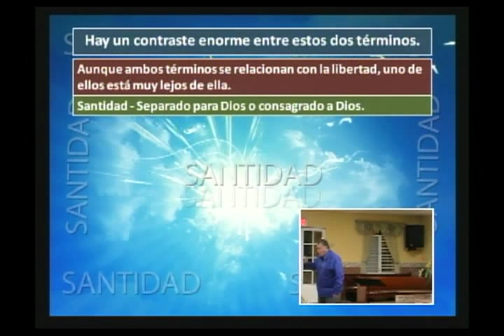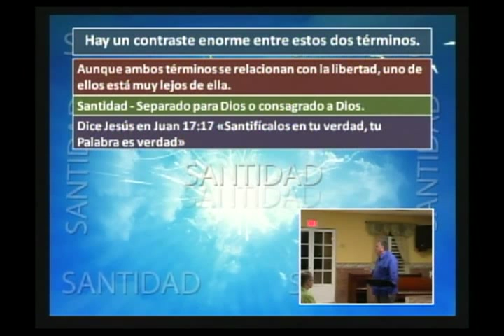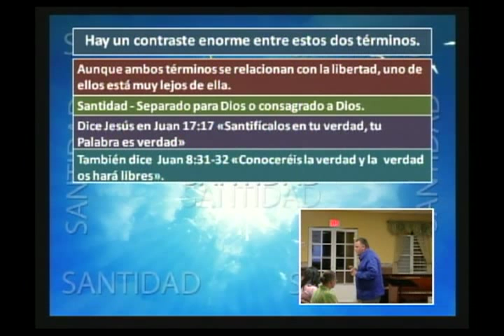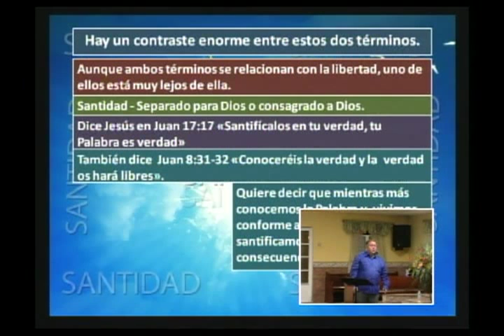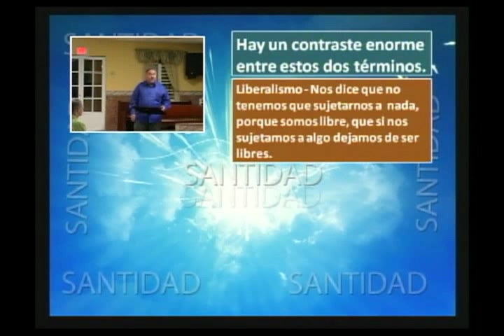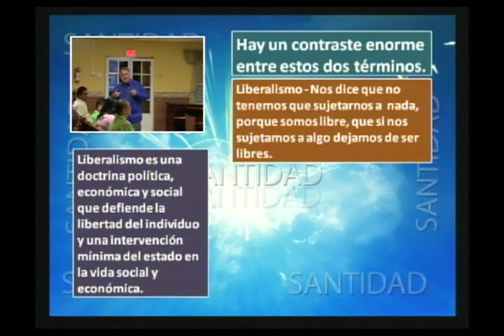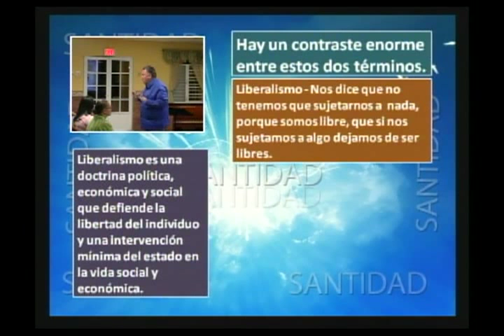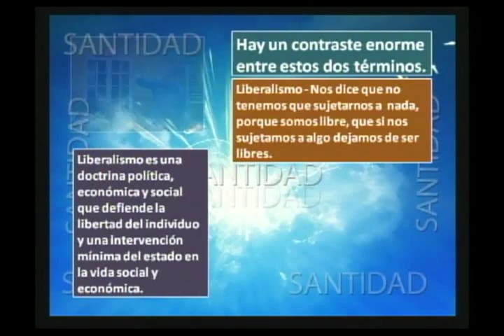Santidad vs Liberalismo (Pastor José Padín)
Nota: Este estudio solamente es una parte de la duración completa.

Los cristianos de hoy se dividen en dos grupos los conservadores y los liberales. Este estudio nos habla sobre el significado de liberalismo que es tan contrario a la santidad a la cual Dios nos llama.